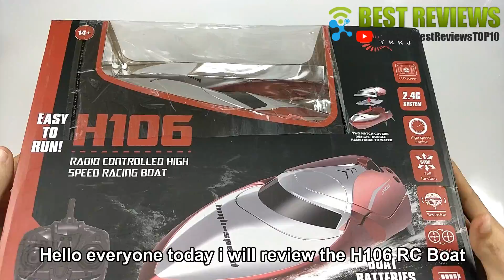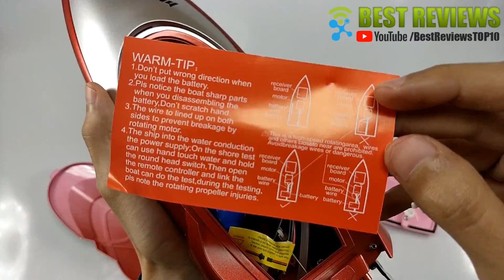H106 RC Boat Unboxing & Review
All the products featured in the video can be found here:
Amazon US
Amazon UK
Amazon FR
Amazon DE
Amazon CA